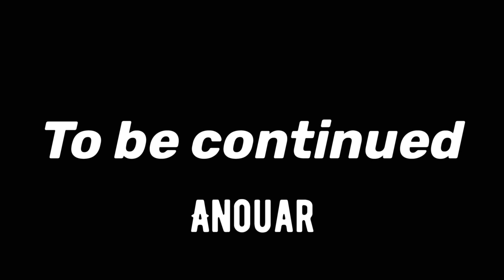Uncovered: Shocking Conspiracy Behind Roof Leakage!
Dive into this thrilling video that tells the story of a desperate mother faced with a significant roof leak. As we probe deeper, we unravel a shocking conspiracy involving a notorious contractor purposely causing damage to his competitors. Along with revealing the mystery, we also share practical tips and information about roof maintenance, detecting and fixing leaks, and preventing condensation problems when insulating roofs. 🔍🛠️